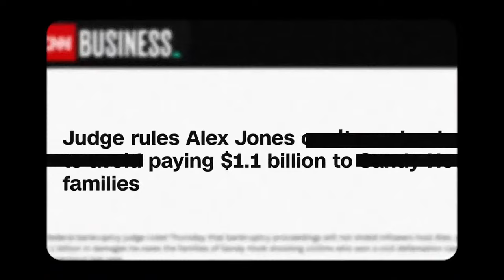“We Are At The END!” EXCLUSIVE Alex Jones Interview On The Globalist Agenda #247 PREVIEW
Join us here for a PREVIEW of our daily one-hour RUMBLE show. To continue watching the show in full, join me exclusively over on RUMBLE

This is Round 1 of my conversation where we spoke about…
Alex’s Predictions That DID Come True, Why Independent voices get targeted, the Globalist Agenda and much more!

5:00PM GMT | 12:00 PM EST | 09:00 PST